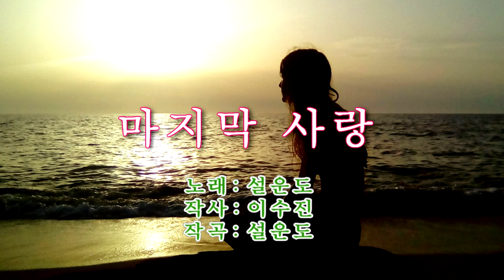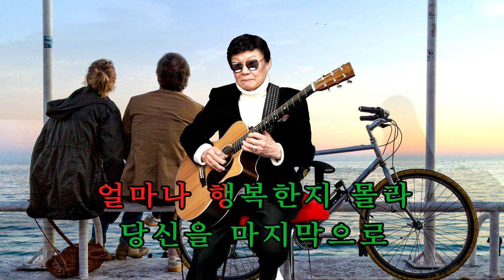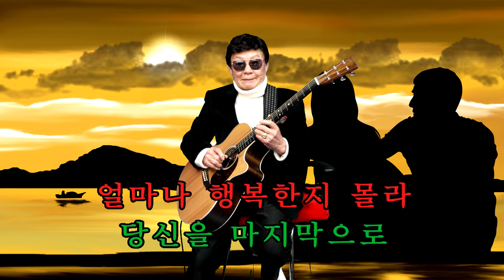155.기타리스트 임영수 - 마지막 사랑 (노래: 설운도)